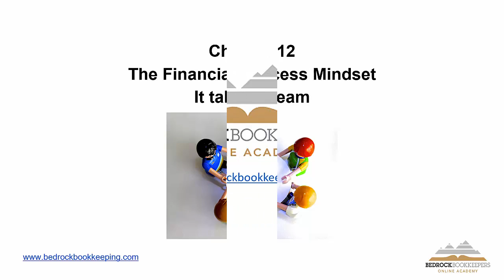THE FUNDAMENTALS OF BOOKKEEPING AND BUSINESS CHAPTER 12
The Financial Success Mindset. It takes a team to succeed in business and that includes a bookkeeper and accountant that are both pro active and on the same page with you. Learn the signs of a good accountant and what kind of accountant to watch out for.